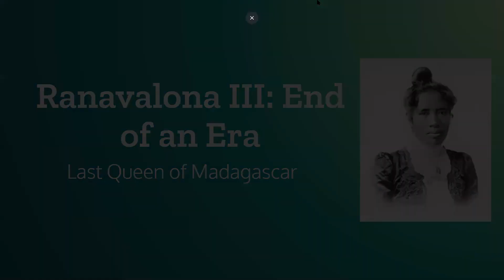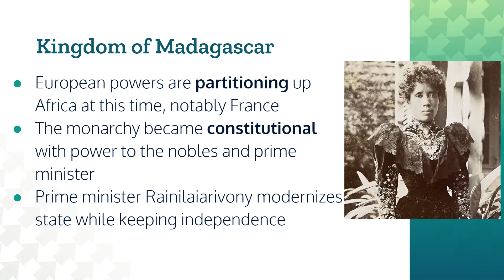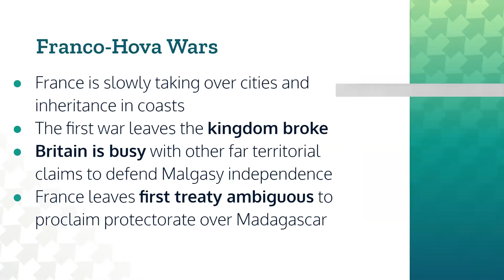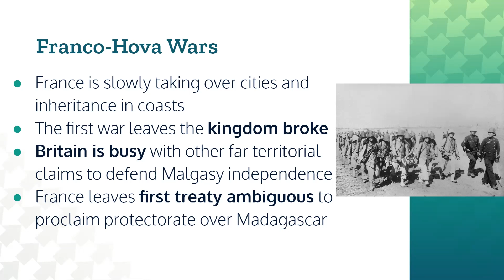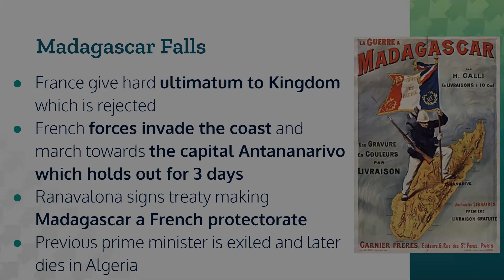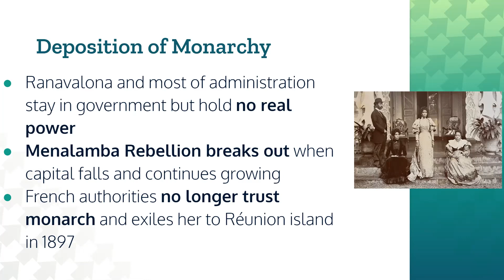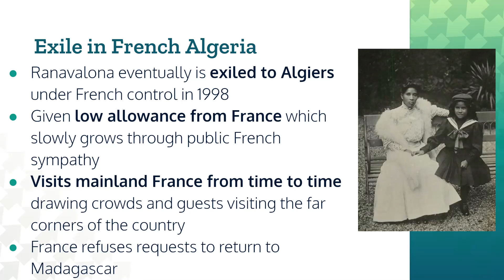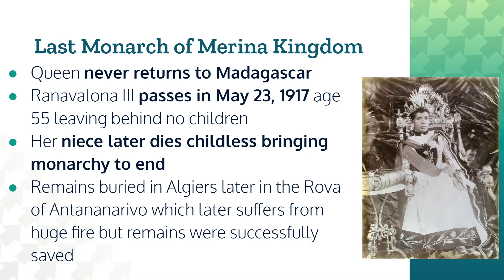Ranavalona III: End of Madagascar's Monarchy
In this video, I talk about the fall of the Merina Kingdom due to French aggression on Madagascar's independence during the colonialization of Africa. I only look at the life of the queen taken up during these events so the fate of Madagascar under French rule is a story for another day. I plan to look at more African history during the 19th century and the next nation will have a different fate than Madagascar's (but that video will be for another day and I have other major plans).

For my next video, I will begin a long passion series on a Latin American country (you will probably know which one) and this will actually be in the 20th century with its roots in the 19th and once again, those pesky Americans will play a big factor in its course in history.